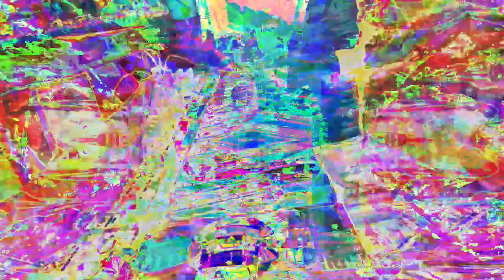Forms of sound made real from beyond all voids of nothingness - Structure without structure manifest